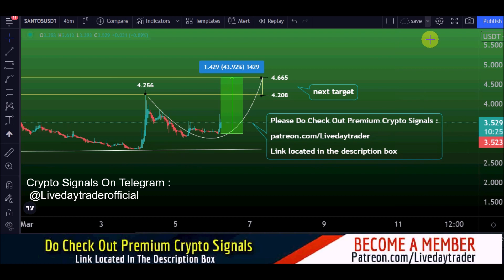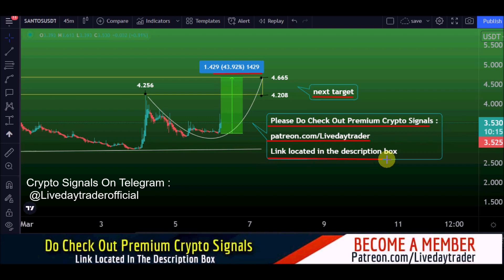Santos price prediction 43% hike and Santos coin news today | Santos FC Fan Token 6 March 2022